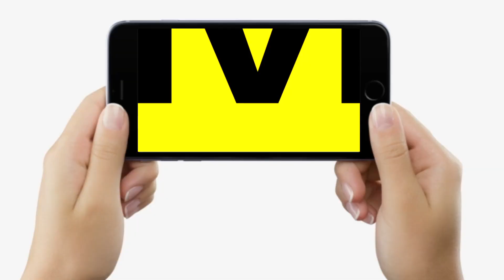BJP MLA Hari Bhushan Thakur बोले, JDU-RJD में हुई Deal का हो खुलासा, Upendra Kushwaha पर भी खूब बोले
BJP MLA Hari Bhushan Thakur बोले, JDU-RJD में हुई Deal का हो खुलासा, Upendra Kushwaha पर भी खूब बोले | Bihar News | LiveCities